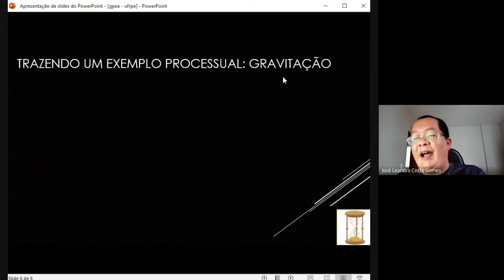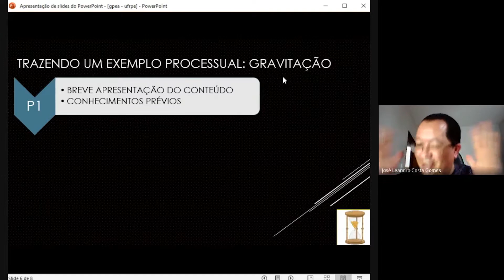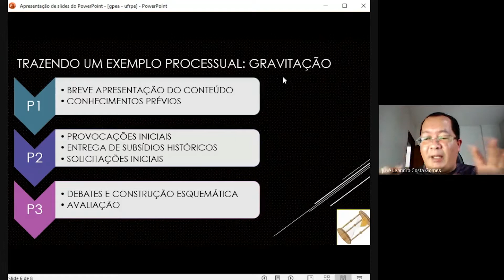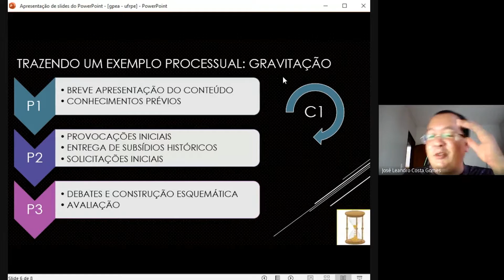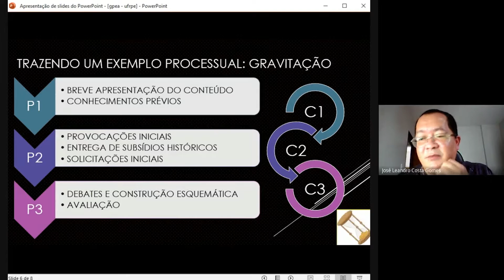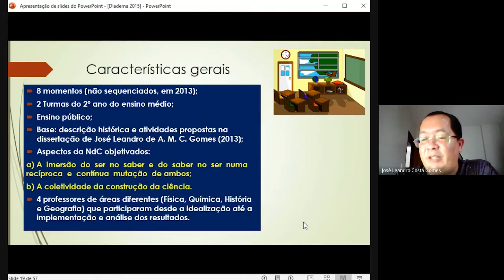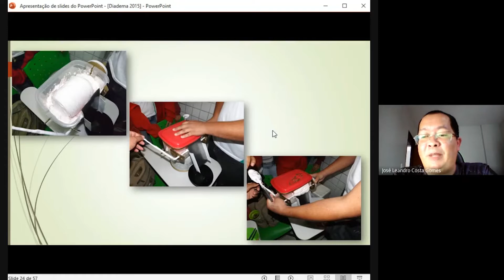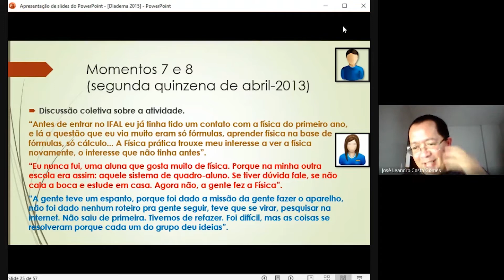Possível interlocução entre HFC e o fazer científico por metodologias alternativas -Ensino de Física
Seminário apresentado no encontro semanal do grupo HSSE ( History of Science in Science Education) da UNIFESP.

Uma possível interlocução entre História e Filosofia das Ciências e o fazer científico por metodologias alternativas para o ensino de física.

José Leandro Costa Gomes - Doutorando em Ensino de Ciências (UFRPE), Mestre em Ensino das Ciências e Educação Matemática - modalidade Ensino de Física, linha de pesquisa História e Filosofia da Ciência como Metodologia de Ensino das Ciências - Universidade Estadual da Paraíba-UEPB (2013), Especialista em Metodologia do Ensino de Física pela Universidade Gama Filho - UGF-RJ (2010), Licenciado em Física pela Universidade Federal de Pernambuco - UFPE (2005). Atualmente é professor de Física do quadro efetivo do IFAL - Instituto Federal de Alagoas - Campus Arapiraca, onde coordena o curso de Especialização em Ensino das Ciências e Matemática. Atuou como professor convidado na Universidade de Pernambuco - UPE / Campus Garanhuns, e como docente de Física nas redes pública e privada do ensino básico. Atualmente, realiza pesquisa nas linhas de Formação de Professores, Ensino de Física, História e Filosofia da Ciência para o Ensino de Física, Construção de Conceitos Científicos e Experimentação Aberta.